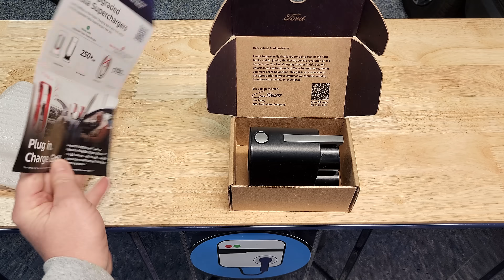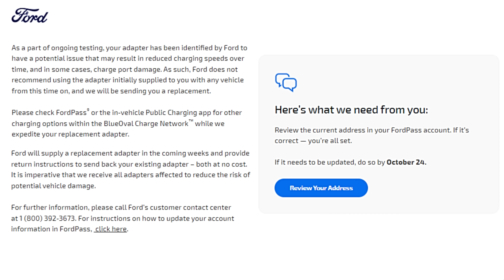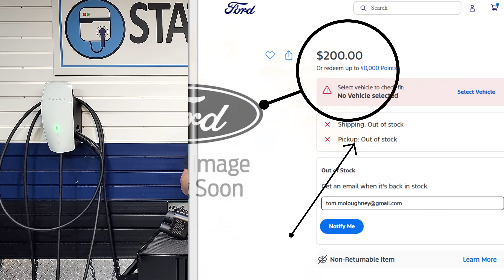Ford Will Begin Shipping A Co-Developed Lectron NACS to CCS1 Adapter To Its Customers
I examine today's announcement that Ford will be shipping Lectron Votrex adapters to its customers to help alleviate the problems caused by the official Tesla NACS to CCS1 adapter shortage.

Need a Tesla Supercharger (NACS) adapter?
Use my "STATEOFCHARGE" coupon to save on an A2Z (NACS) adapter